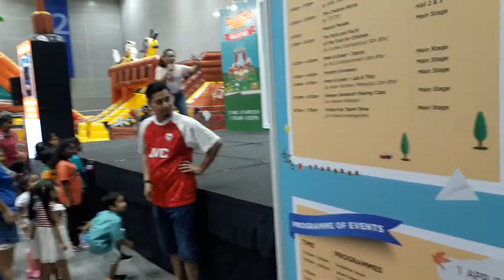Kids Event by Emcee Vivi